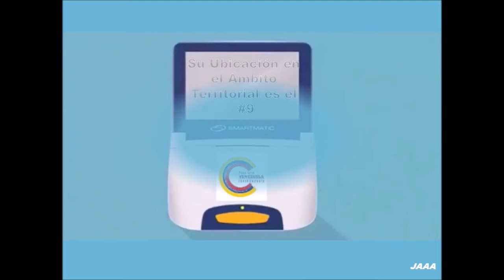Porque Voto por Nixon Lopez Video 15#